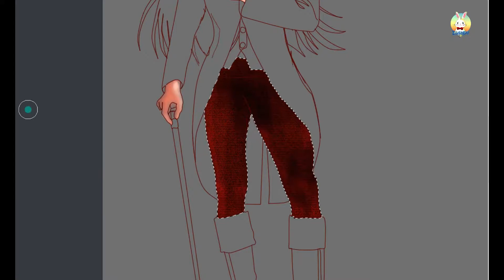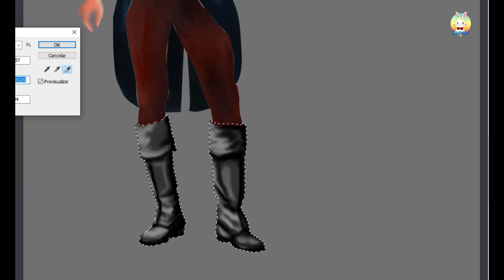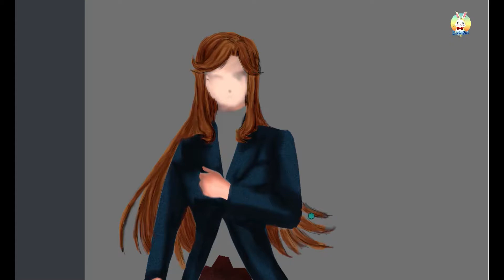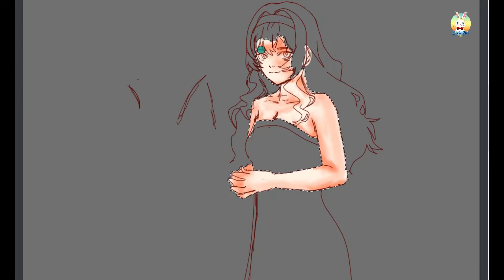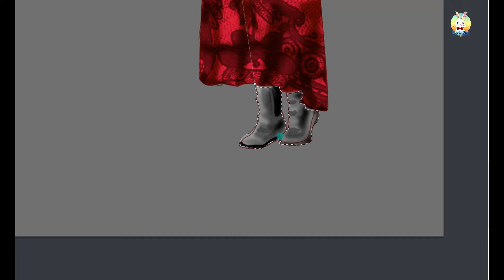tendo maya saijou claudine autumn speed paint by eusagi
tendo maya saijou claudine autumn
(otoño la estacion del año que mas me gusta)

✦✦✦✦✦Memories
Artista: Sappheiros
Género: Piano dubstep